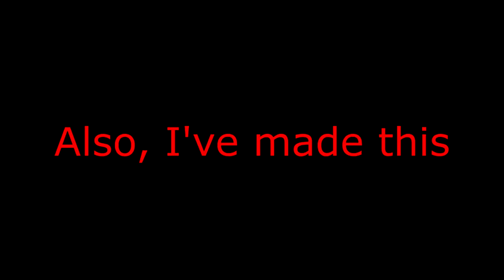Happy Halloween 2020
I hope you'll be having a great time during Halloween despite global pandemic, all of ya.

Stay safe, have a spooky night!

Do what you will.
Respects!